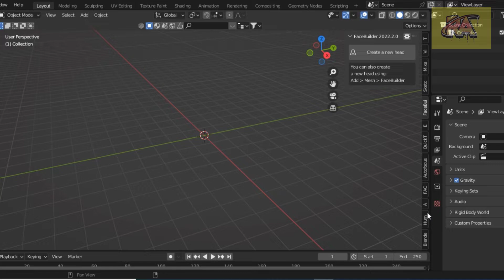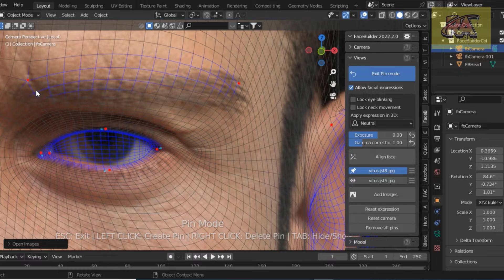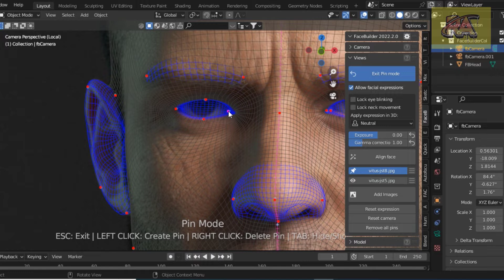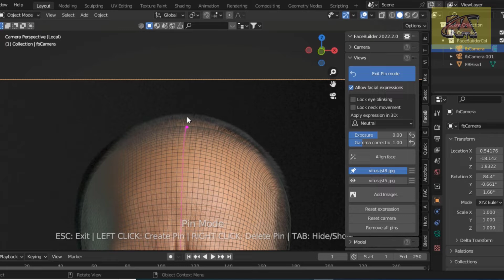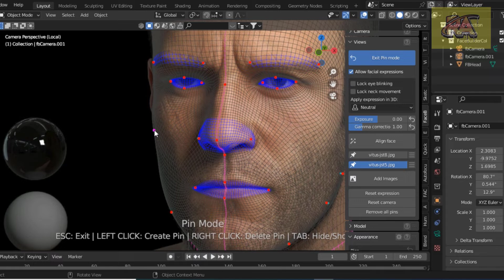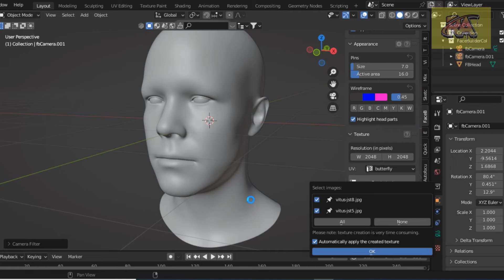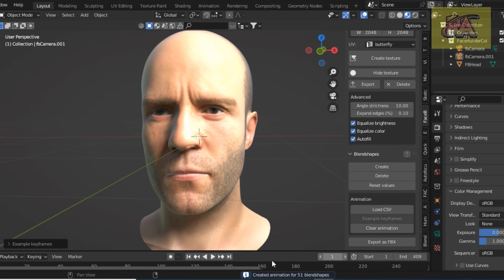FACEBUILDER BLENDER : Jason Statham Model : Image to 3D Model : Photo to 3D Model : Blender Tutorial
KeenTools FaceBuilder for Blender 2.80+
In this video I will Explain
facebuilder blender
facebuilder
keentools facebuilder
blender facebuilder
facebuilder blender crack
facebuilder for blender
keentools facebuilder for blender
keentools facebuilder blender crack
blender keentools,keen tools facebuilder
Blender Tutorial
image to 3d model
keentools,photo to 3d model
ai 3d model
2d to 3d ai
2d to 3d model
3d model from photo
blender
blender character
image to 3d
picture to 3d model
blender3d
👀 Note 👀

ThankYou!